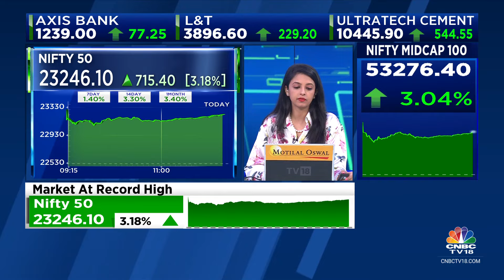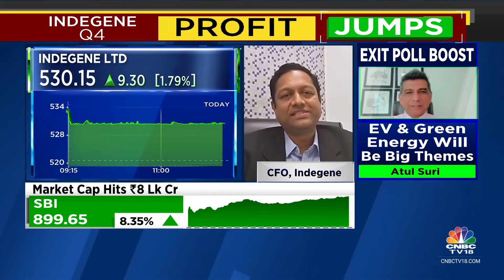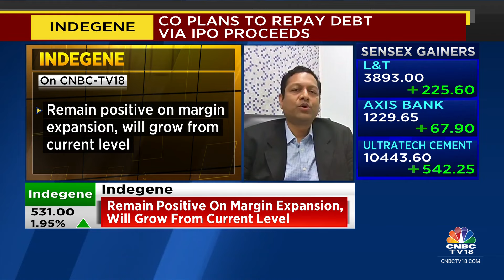Emerging Biotech Biz Has Seen Some Challenges Globally: Indegene | CNBC TV18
Remain positive on margin expansion, will grow from current level, says Suhas Prabhu, CFO, Indegene. Tells Ekta Batra & Mangalam Maloo that emerging biotech biz has seen some challenges globally.

n18oc_business